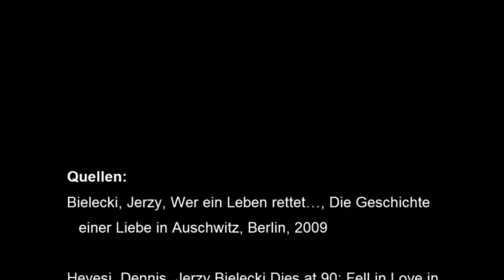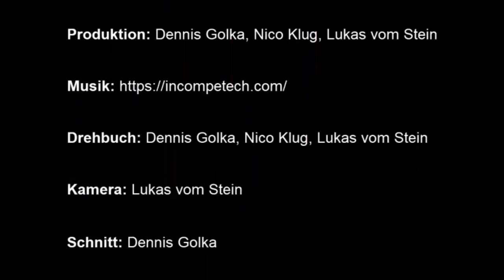Jurek Bielecki - Wer ein Leben rettet // Die Liebesgeschichte und Flucht aus Auschwitz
Jurek Bielecki war einer der ersten Auschwitzinsassen, in Auschwitz verliebt er sich und entscheidet sich zur Flucht.

Dieser Film ist im Rahmen eines Projektkurses in der Schule zum Thema Auschwitz entstanden.